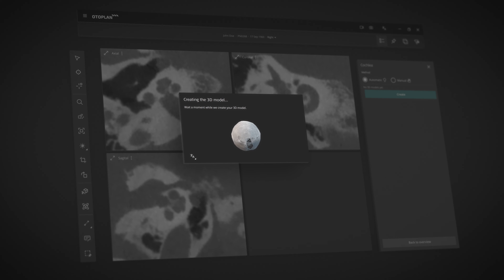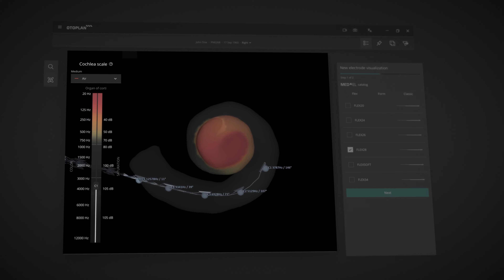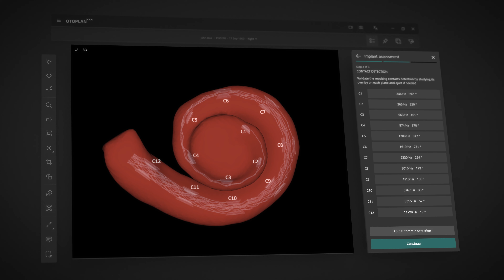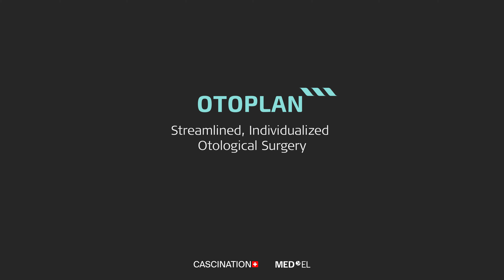OTOPLAN: Streamlined, Individualized Otological Surgery | MED-EL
*Unlock the full potential of individualized implantation.*

The *new* version of our *OTOPLAN* software, developed with *CASCINATION AG* , will give you the power to perform *individualized otological procedures* with insights like never before.
Patient-specific visualizations and expanded *2D and 3D measurement tools* will allow your clinic to streamline *individualized CI and BONEBRIDGE implantations.*
The new version of *OTOPLAN* even includes *implant housing* and *audio processor placement* optimization.
And don’t forget *anatomy-based fitting* so your patients get even closer to *natural hearing* with a more *natural frequency distribution* along the electrode array.
OTOPLAN is a product of CASCINATION AG.